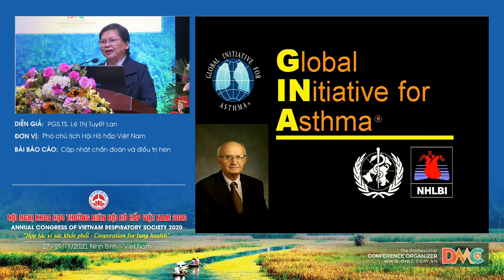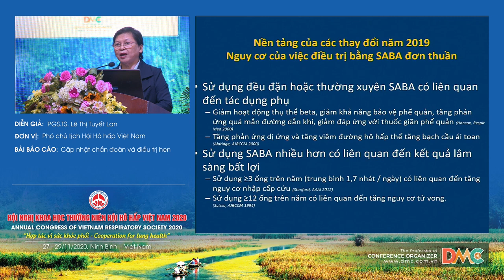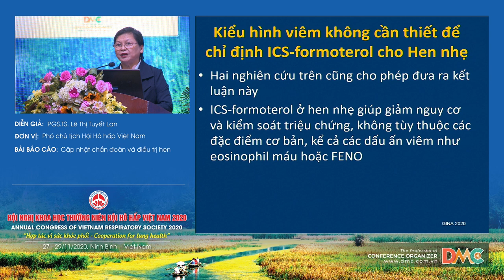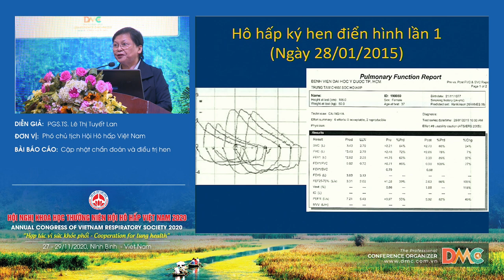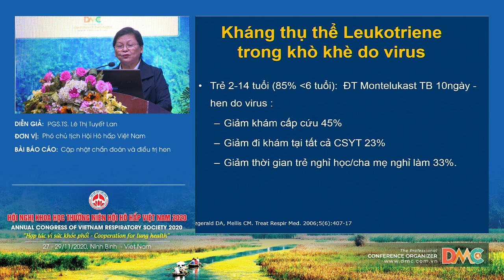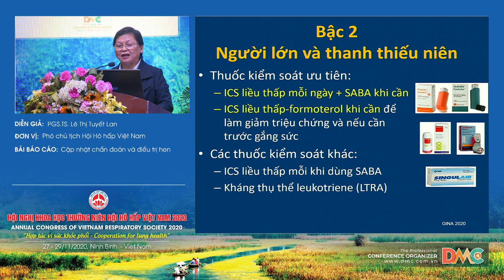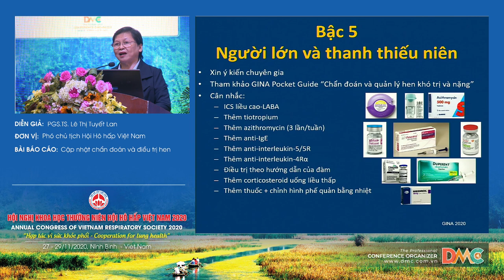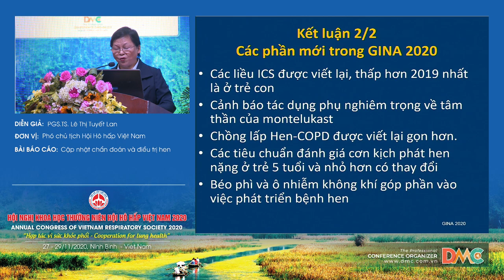Cập nhật chẩn đoán và điều trị hen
Báo cáo viên: PGS.TS.Lê Thị Tuyết Lan
Chủ đề: Cập nhật chẩn đoán và điều trị hen